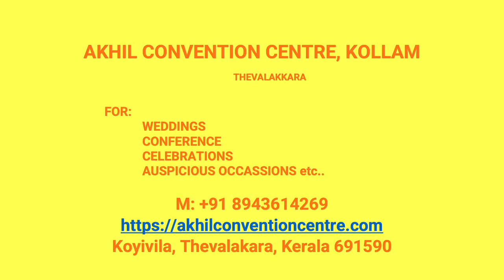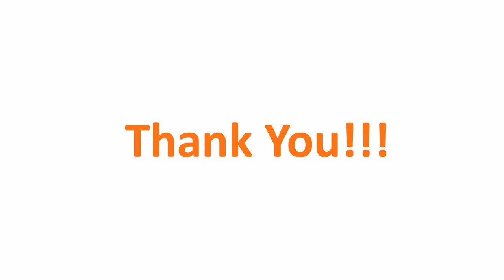Wedding Hall Alappad Kollam